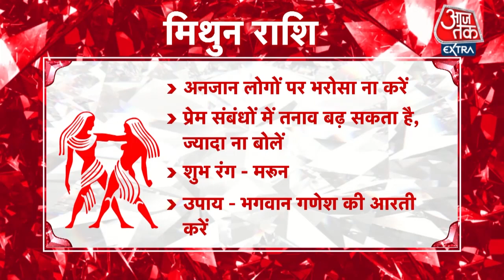Gemini Horoscope Today: Aaj Ka Rashifal 14 November 2021 | आज का राशिफल | मिथुन राशि के लिए आज दिन